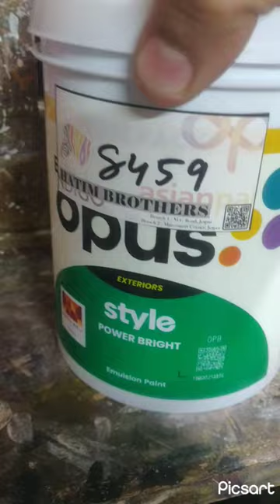Birla Opus | Making fRee sample